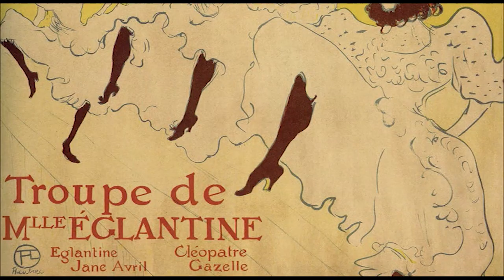MONET (1.bölüm) / Japon Köprüleri ve Nilüferler “The Japanese Bridges and the Water Lilies”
Türk ya da yabancı ressamların en tanınmış ya da en ilginç tablolarından hareketle analitik çözümlemelere yer veren Hayatı Resmedenler, tek bir resmin çevresinde dönen anlam oyunlarını öykü tadında sunuyor...